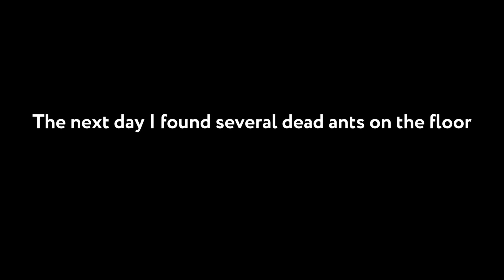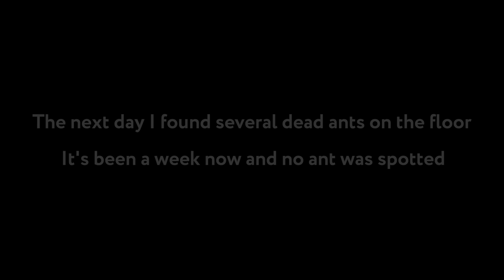ANT GEL is the best way to kill ants. TIMELAPSE.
So I've found out that gel is the best weapon against ants. Those insects not only kill themselves by eating the gel but also transfer it to the other ants and the queen.